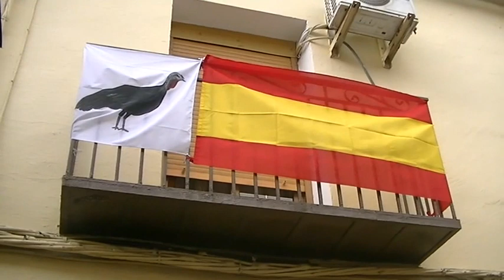SAN BLAS 2017-CAZALILLA EN FIESTAS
Imangenes de la festividad de San Blas,patron de Cazalilla el 3 de Febrero de 2.017.